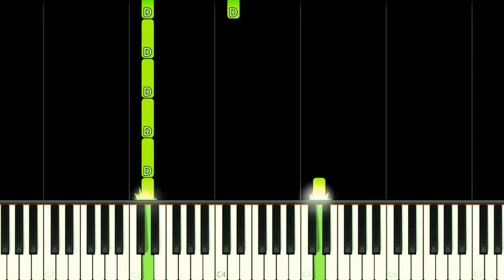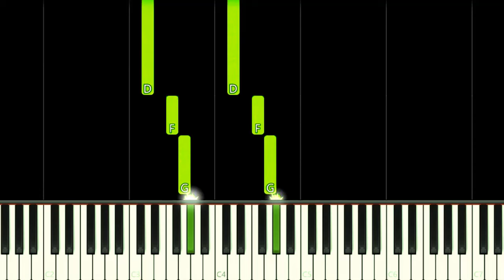KILLER BEAN FOREVER THEME - EASY Piano Tutorial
How to play Killer Bean Forever Theme Song on this EASY Piano Tutorial!
Como tocar a música tema do filme Killer Bean - O Super-Herói neste Tutorial FÁCIL de Piano!